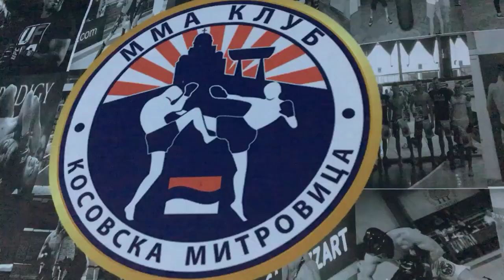Vukosavljević: Očekujem zlato na debiju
MMA takmičar iz Kos. Mitrovice u subotu 18. maja nastupa na turniru ADCC Serbia Open u Kovinu.